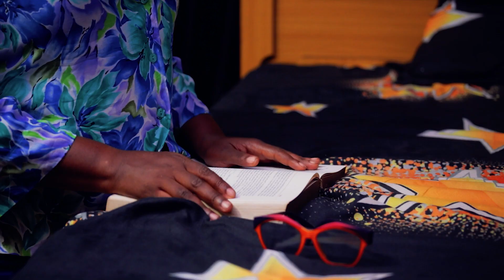University of Tears Part 2 (University Back Gate) Trailer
University of Tears Part 2 Trailer by Femi Adebile